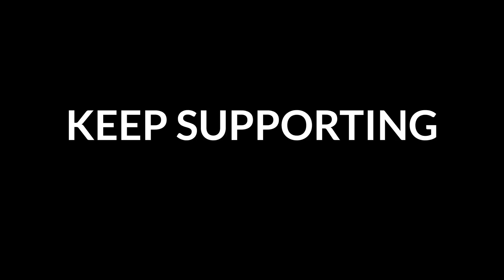Group Off Road RIDE To Panauti | Cinematic drone | Part 2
Our Group ride from kathmandu to Lakuri bhanjyang & Lakuri bhanjyang to Panauti Kathmandu